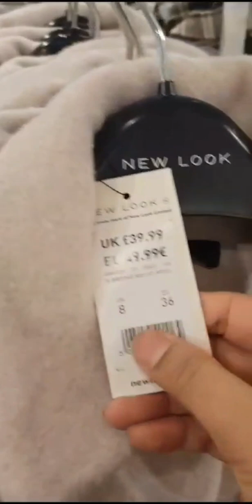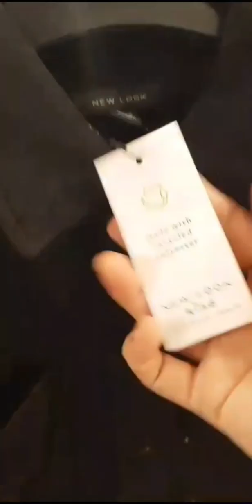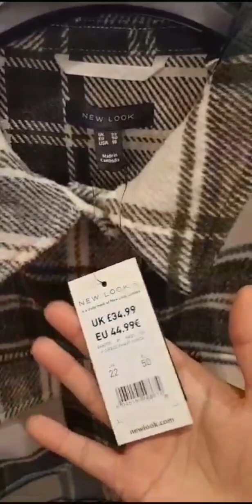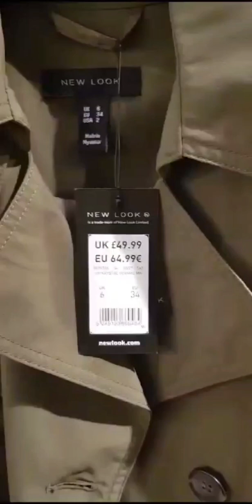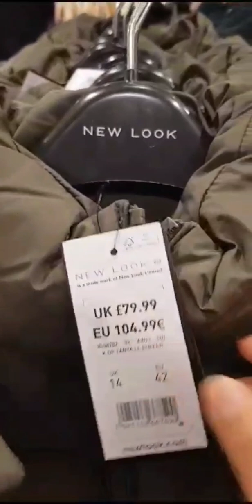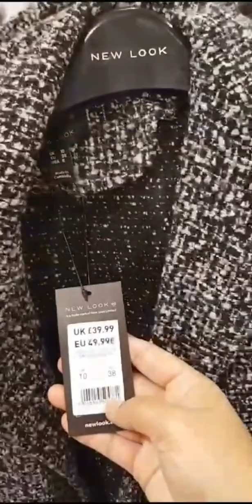NEW LOOK🍁 WINTERs NEW🍂 COLLECTION OCT2023